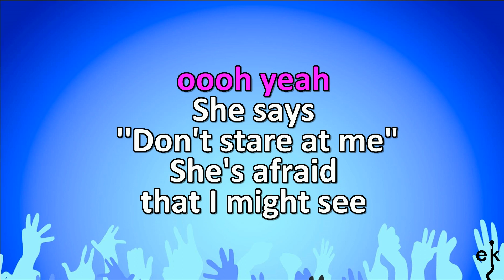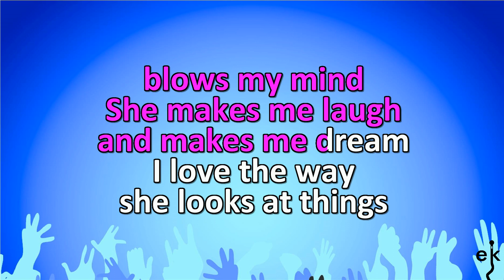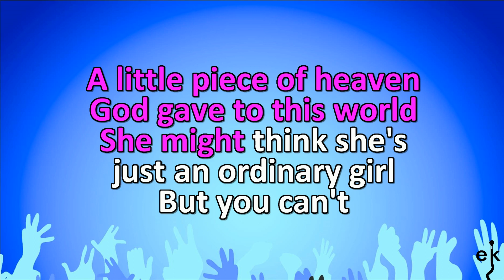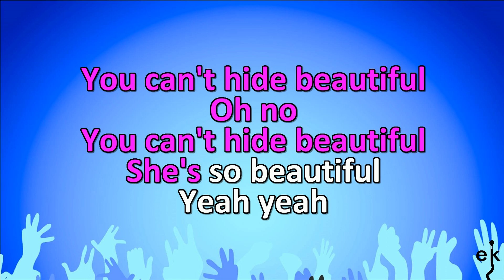You Can't Hide Beautiful - Aaron Lines (Karaoke Version)